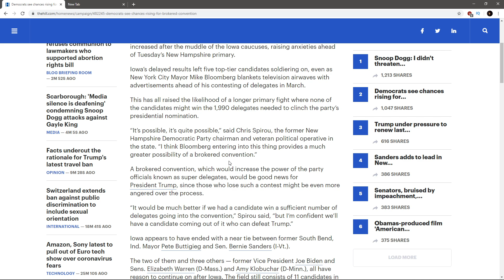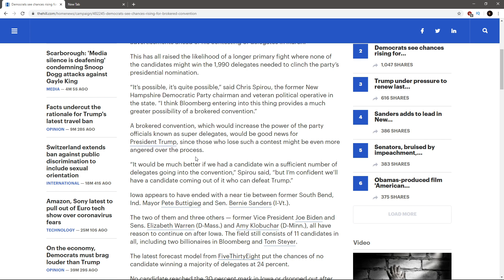Mayor Pete Buttigieg wins Iowa Primary, Disastrous Caucuses increases chance of Contested Convention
The Mayor of South Bend Indiana has won the Democratic Iowa Caucuses, but with 5 candidates all of which appeal to different parts of the electorate and with a lot of financial backing behind everyone of them the race is looking more and more like it will end with a contested democratic convention in 2020.

Special Thanks to:

Phillip
Alain of Deathwatch
Yolosapien
alexander budde
8GREENC
Michael
Fred
Wypadek
David
Nabil